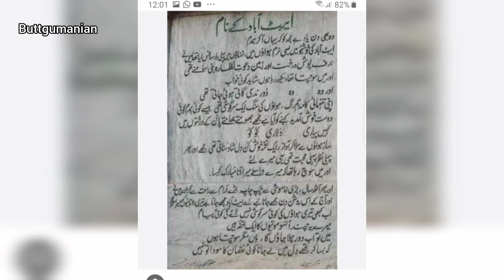History of Abbottabad | 2023 snowfall in Abbottabad | Buttgumanian | ایبٹ آباد کی تاریخ اور برفباری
ایبٹ آباد کی دو سو سالہ تاریخ اور برفباری کے مناظر